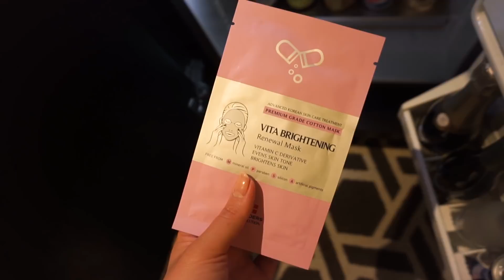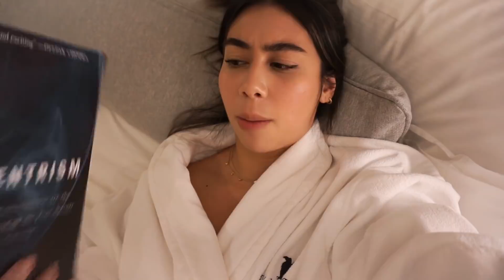NYC WEEKLY VLOG: What I Wore, Closet Tour & Not Eating Enough?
● LINKS & SOCIAL MEDIA ● Welcome to another weekly vlog from New York City!

earrings: mango

trouser similar

Sharing some ideas for what to wear clothing wise in new york & some fun events!
- Revlon Live Boldly
- Brunch & central park stroll with friends
- Hotel Room life
- My new exercise & food plan

FAQ's:
Tara is a twenty-five year old fashion & lifestyle blogger / youtuber natively from Cork, Ireland and is a fashion graduate of Belfast now living in NYC.